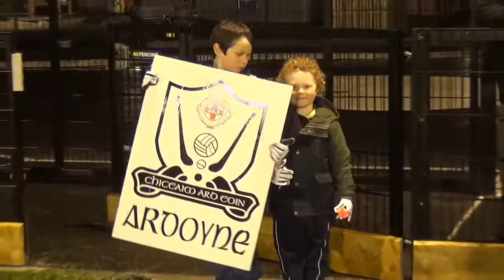Ciceam Ard Eoin v Seán Uí Mhisteil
GAA Div 3 highlights from the newly opened Fennell Park... Full HD version